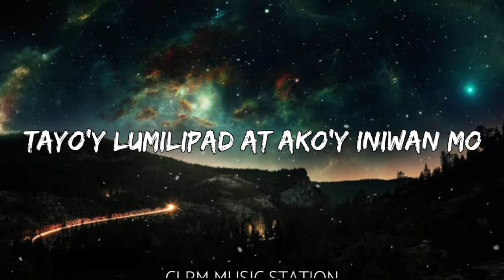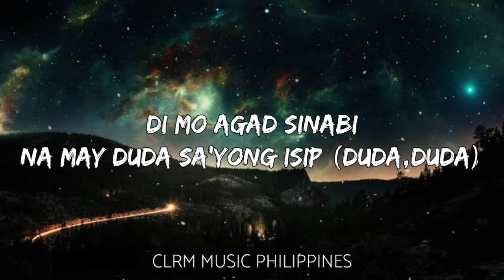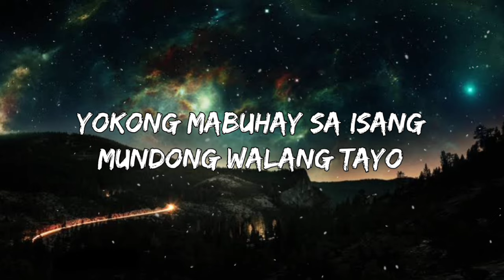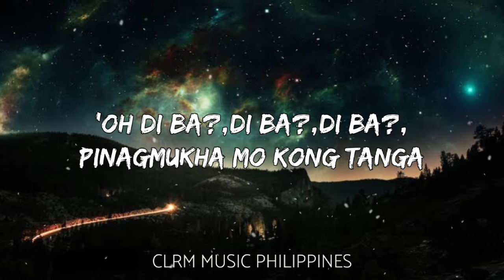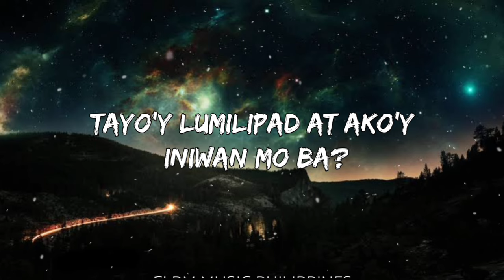ERE - Juan Karlos (Lyrics).[CLRM MUSIC STATION]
CLRM MUSIC Official,Is the management whose responsible for uploading the music content l,But the background music are use fairly,the management is not owning any kind of songs,The management is not officially collaborating any artist to upload a songs,The management is use to upload only such lyrics, audio's, and music station.

Title:Ere
Artist:Juan Karlos
Ang sama ko sa 'yong paningin
Hmm, hmm
Oh, 'di ba? Nakakaputang ina
Ang sugat dito sa aking dibdib
Oh, shit
Hmm, 'di ba? Nakakaputang ina
Sa ere, ere, ere
At ako'y iniwan mo
Sa ere, ere, oh, ere, ooh-ooh
At ako'y iniwan mo, ooh, ooh, ooh
Tatlong bilyon, ikaw lang nga ang aking gusto
Pasensiya na kung ngayon ako'y 'di para sa 'yo
Tayo ay papunta na sa 'ting bagong yugto
'Yokong mabuhay sa isang mundong walang tayo
'Di ba? Nakakaputang ina
Sa ere, ere, ere (oh, 'di ba? Nakakaputang ina)
Sa ere, ere, oh, ere (oh, 'di ba? Pinagmukha mo 'kong tanga)
Tayo'y lumilipad, at ako'y iniwan mo pa
'Di ba? Ginawa mo pa akong tanga
Tayo'y lumilipad, at ako'y iniwan mo, hmm